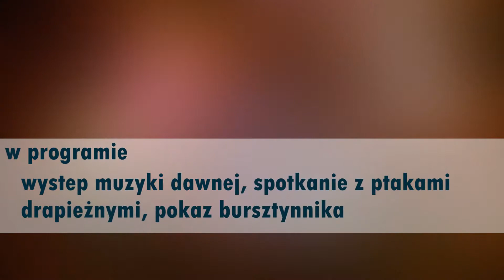jarmark zapowiedz 2019